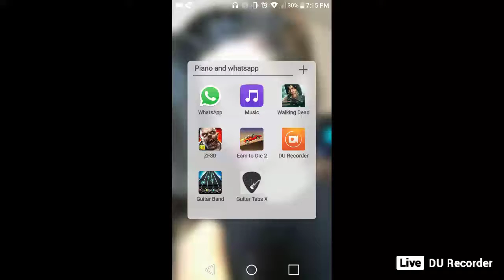modern warplanes live